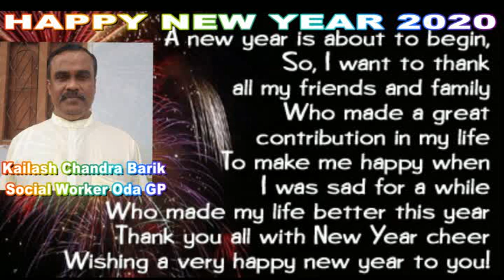Kailash Barik - Ajira Odisha Utkal Khabara